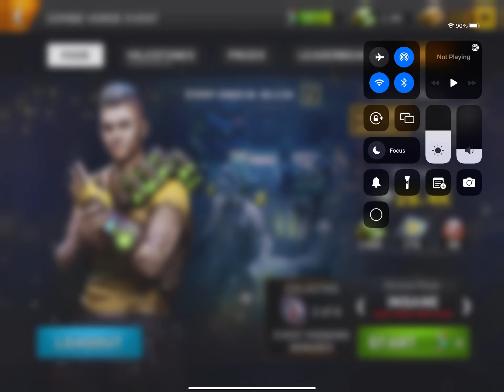Left To Survive - Christmas Party - 30/12/2022 - INSANE MODE - MAP7